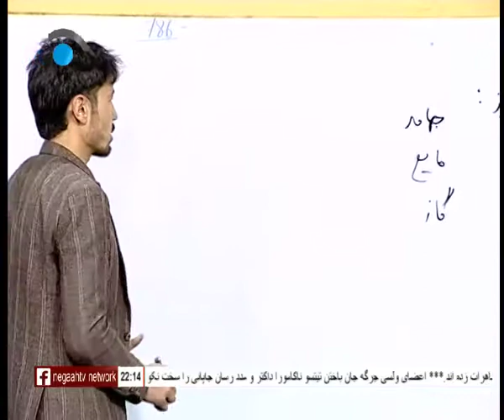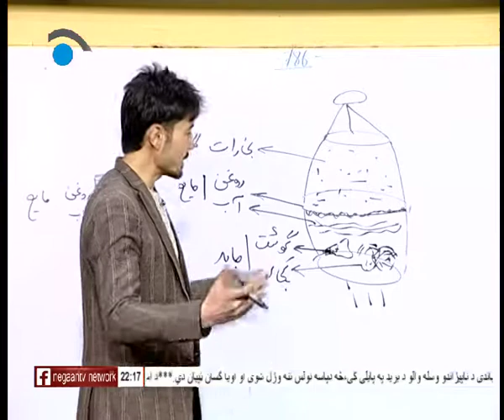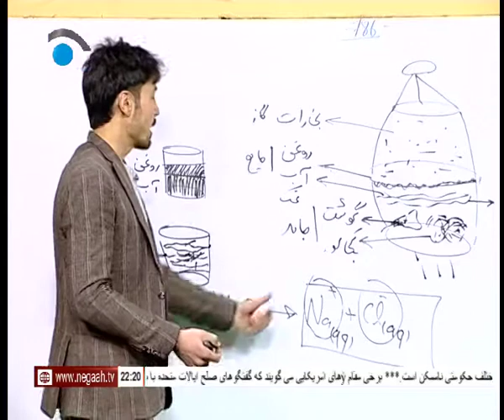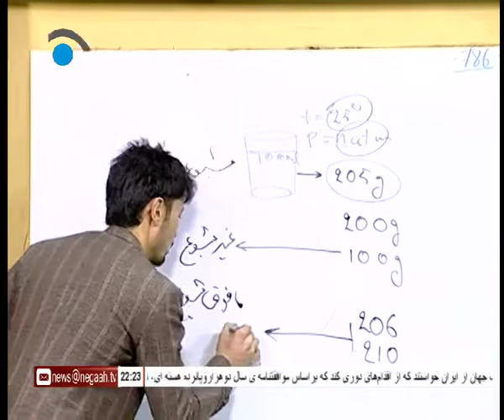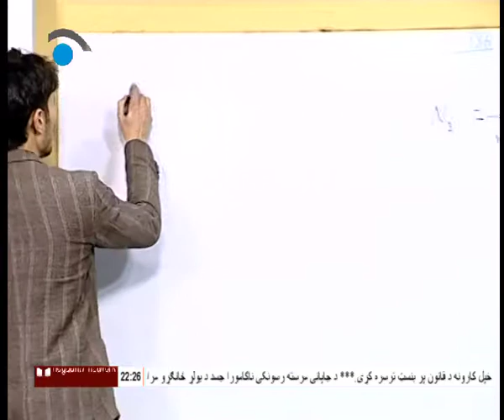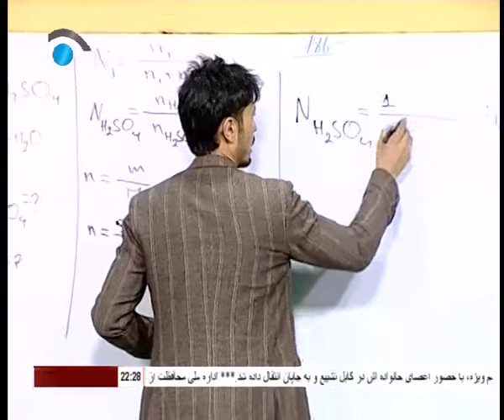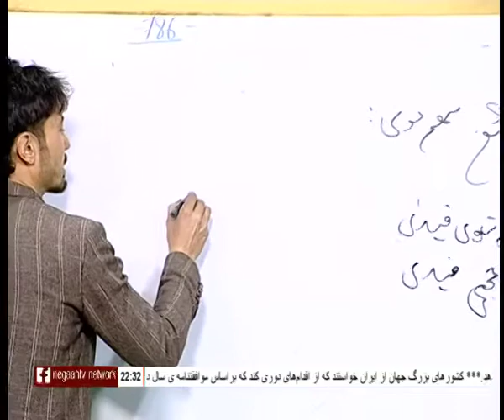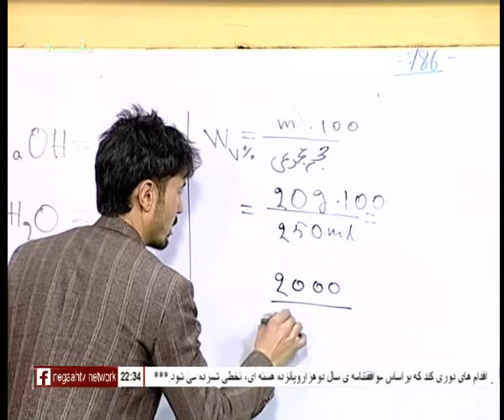کیمیا قسمت 56